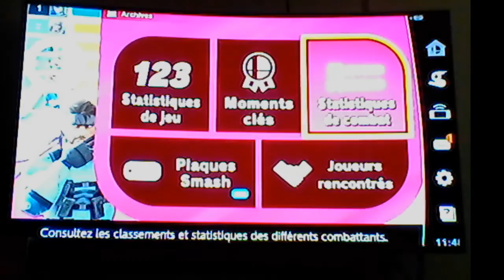SSB Ultimate Online - Statistiques Daisy, Link Enfant et Roy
Voici mes statistiques pour mon 18e, 19e et 20e personnage en Smash V.I.P.

Tous mes matchs avec Link Enfant et Roy ont été remporté à la régulière sans item et 100% victoires. Les matchs que j'ai joué pour parvenir à me rendre en élite dépendait entièrement du dernier coup donné.